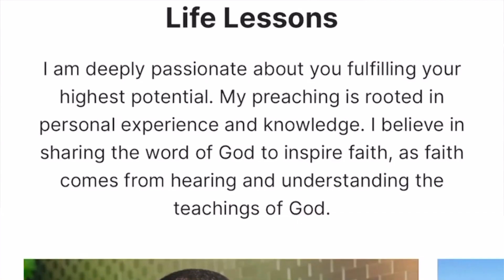ARE AFRICANS STILL UNDER THE MENTAL CONSTRUCTS OF COLONISATION??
Sign up to Aloys Rubasha's Uscreen Community TODAY!

Follow The Rubasha Family Podcast on all platforms

The Rubasha Family sends money internationally with WorldRemit. It's quick, easy and has amazing rates!

Get started with Raiz TODAY!!
Your invite code is 🚨 : SXW328
I am micro-investing with Raiz. If you join using this link, you will get $5 when you use the

You want to become a content creator? You want to earn passive income from years to come?? Start your content creation journey NOW and don't look back